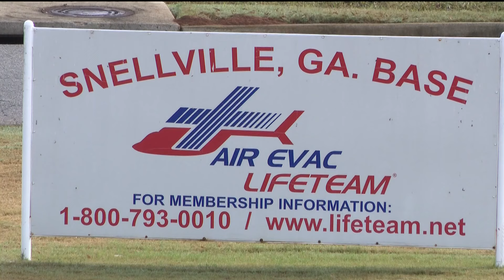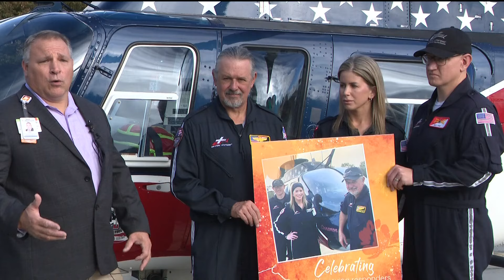Apalachee shooting first responders honored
Piedmont Eastside Medical Center recognized those first responders.